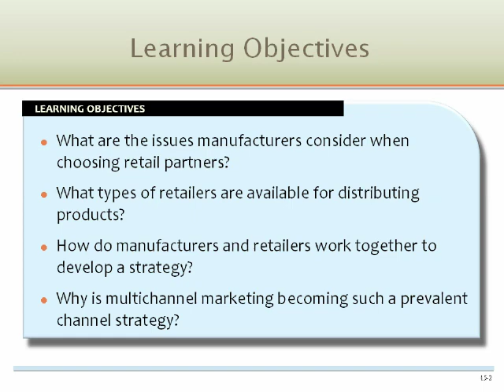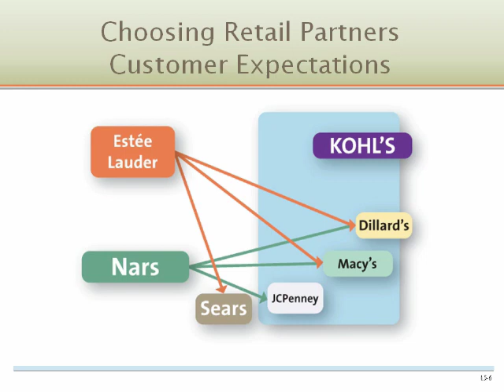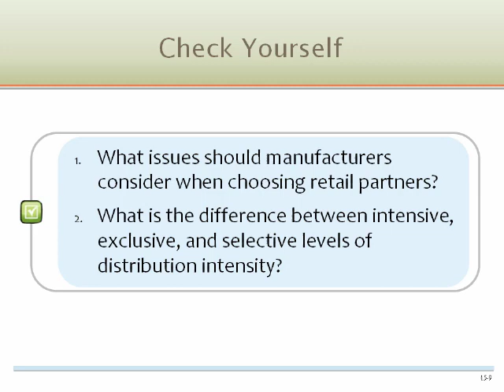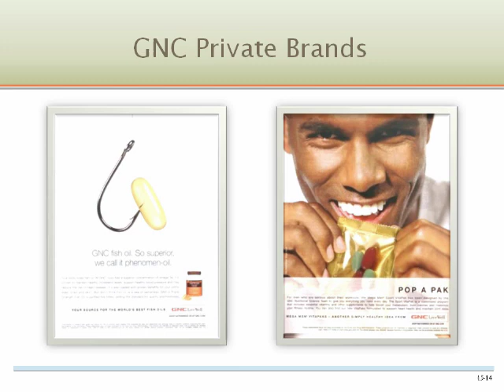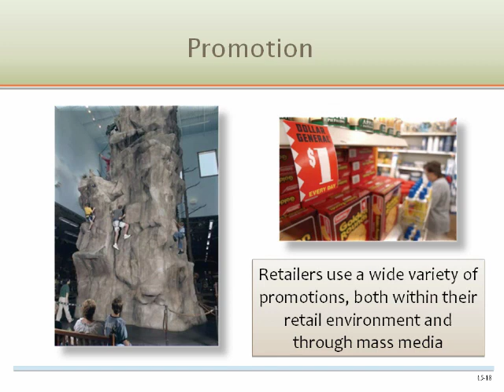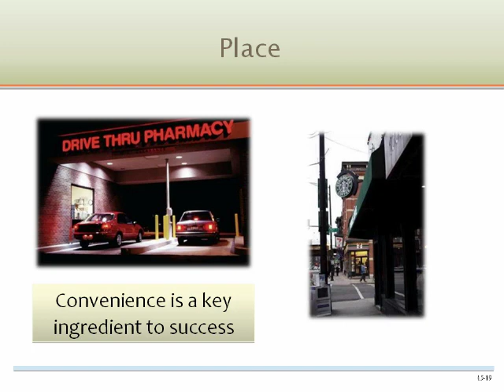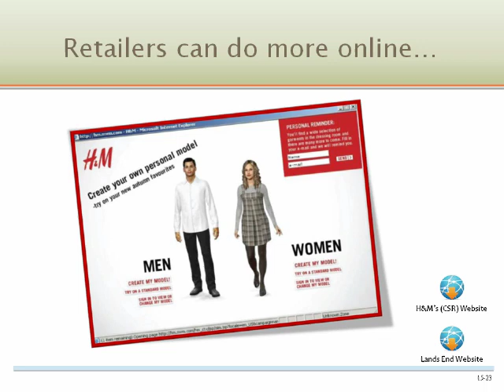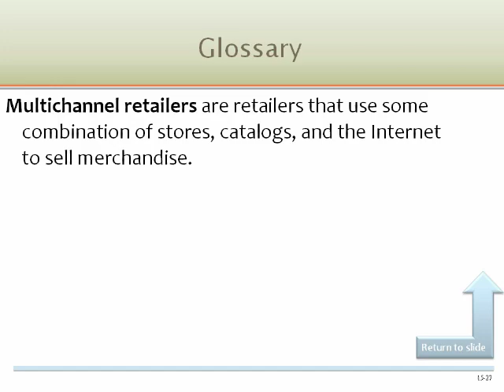Ch. 15 Retailing and Multichannel Marketing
From the book: Marketing by Grewal/Levy 2nd edition

IT BELONGS TO MCGRAWHILL
Narrated powerpoints